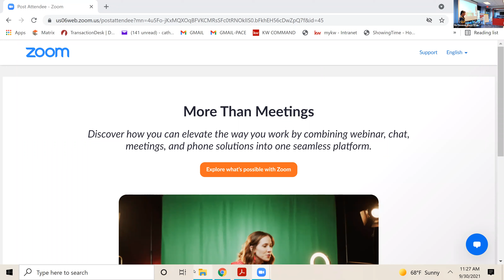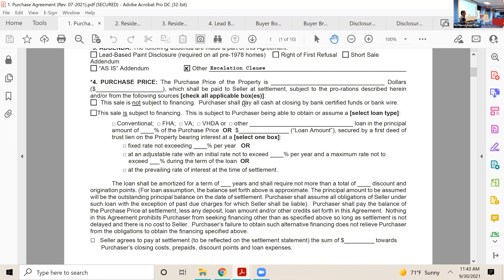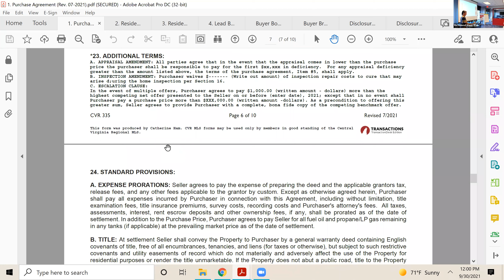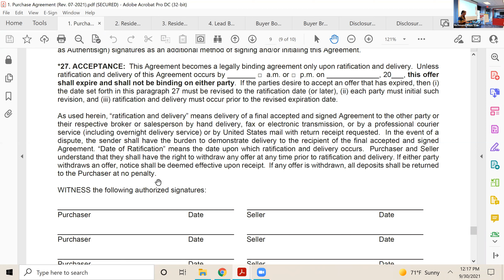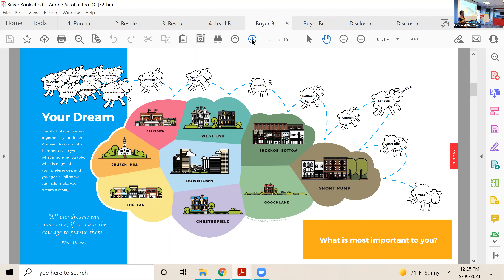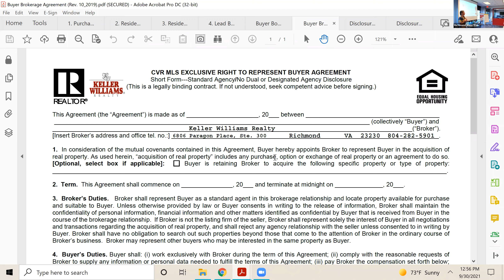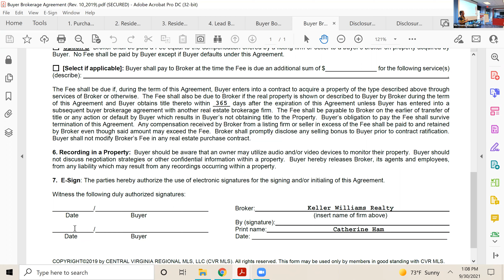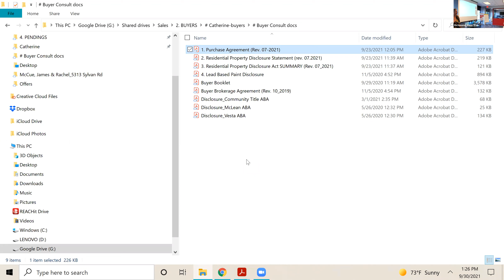Buyer Consultation Class with Catherine Ham